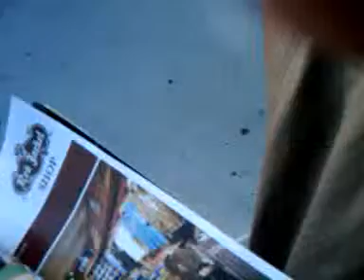video 2013 08 26 17 38 23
GREETINGS ! WELCOME ! I HOPE ALL IS WELL, & IF U HAVE NOT DONE SO YET, I INVITE U 2 ACCEPT JESUS CHRIST AS YOUR SAVIOR, & BE SAVED TODAY ! IF U HAVE DONE SO, KEEP GROWING IN FAITH & TELLING THE GOOD NEWS !! Thoughts & prayers for ALL of you ! Your Friend, -vk-